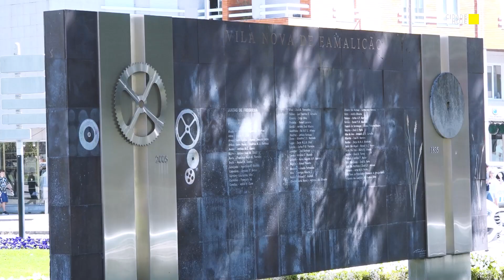Câmara avança com a reciclagem de cápsulas de café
O município de Famalicão vai proceder à entrega de contentores para a recolha de cápsulas de café usadas. A proposta foi aprovada esta quinta-feira, em reunião de Câmara.